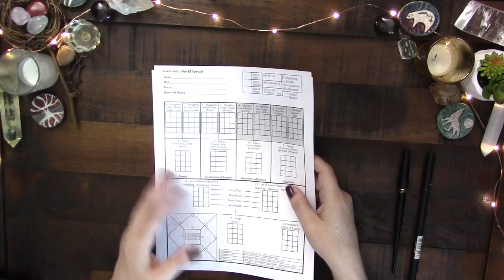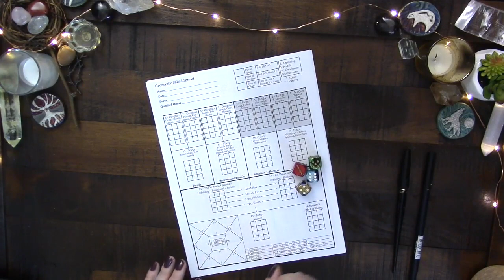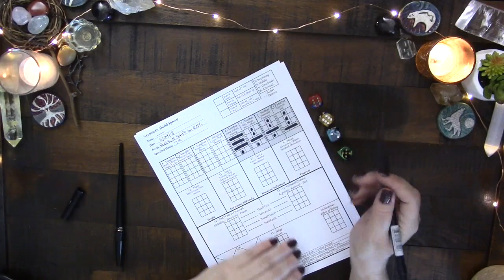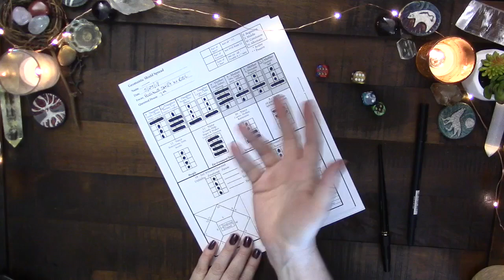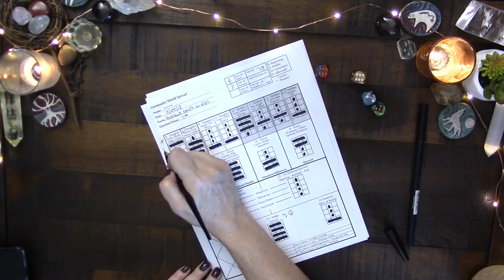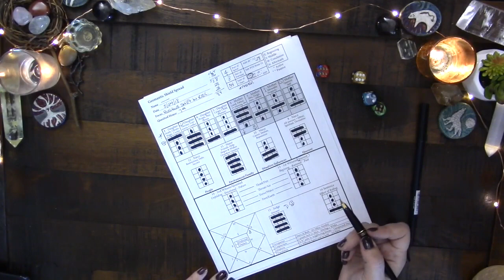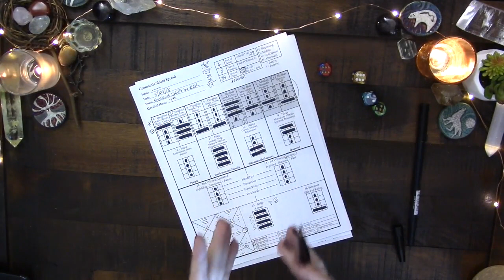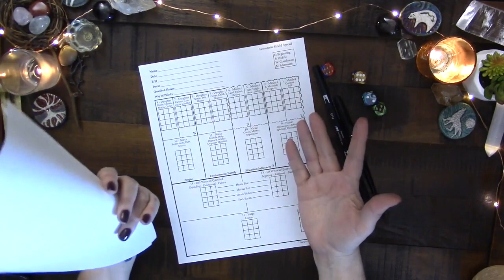Nerding the Forms & Geomancy Example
NOTE: I forgot to turn off the air conditioning in the room :) it's hot here so if that bothers you, understandably, this may be a video to skip!

Let's test my new worksheet and answer the questions, again, why Geomancy :D